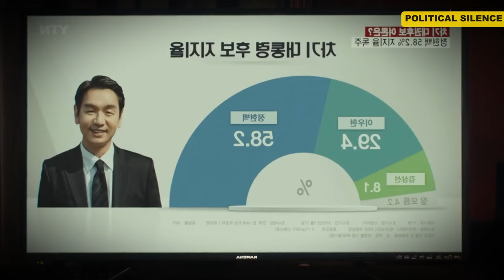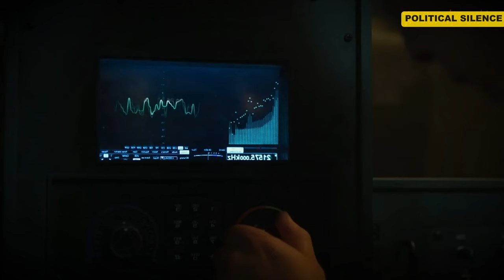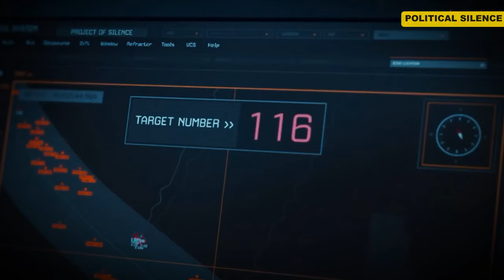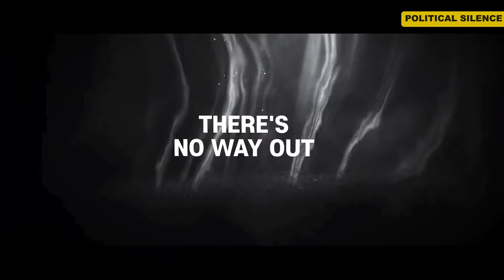PROJECT SILENCE | INSANE KILLER ANIMALS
In this intense movie review, we dive deep into the chaotic events that unfold when a bridge full of people gets trapped in a deadly mist. With rogue dogs on the loose, secrets revealed, and epic confrontations, this gripping story will keep you on the edge of your seat! Watch as the protagonist fights for survival and exposes the shocking truth behind the "Silence Project." Don't miss this thrilling breakdown of a must-watch movie!